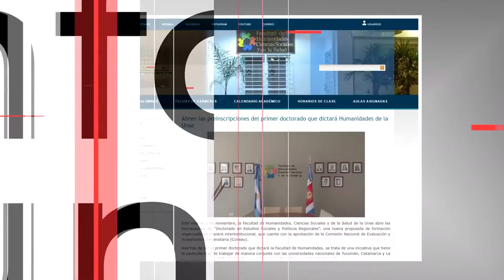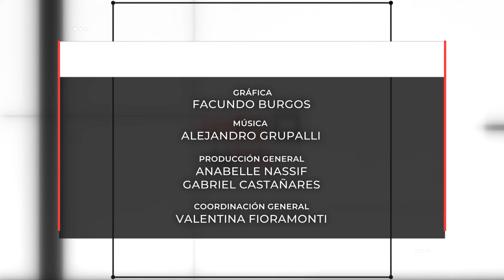INFO UNSE 18/11/2022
Hoy compartimos información sobre:

🔹 Proyectos de intercambio académico con Burundi.

🔹 Tertulia del PEAM: "Los Adultos Mayores inmersos en el Mundo Digital".

🔹 Visita de estudiantes y docentes de la Escuela Secundaria N° 30 “Camino a la Igualdad”, Pampa de los Guanacos, departamento Copo.

🔹 Preinscripciones para el Doctorado en Estudios Sociales y Políticos Regionales.